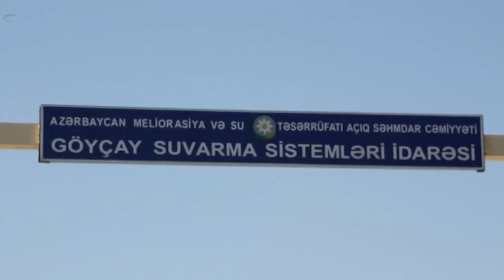Göyçayın kəndləri su problemi ilə üzləşib